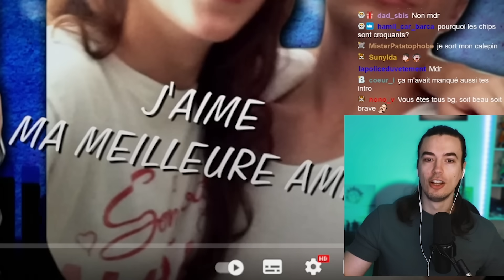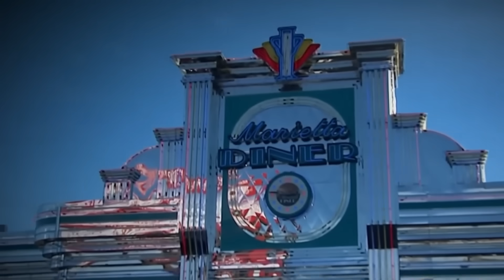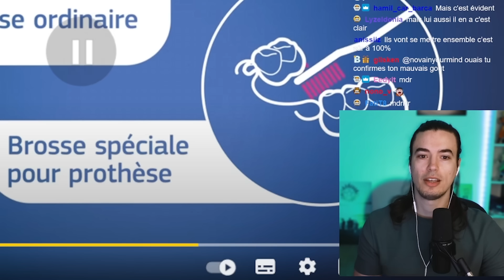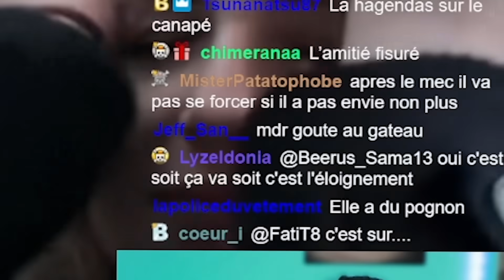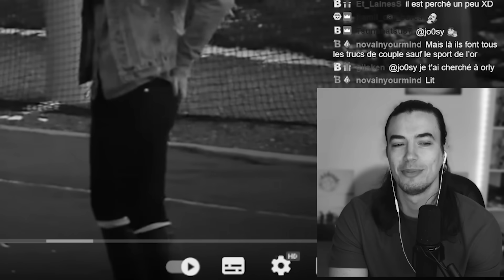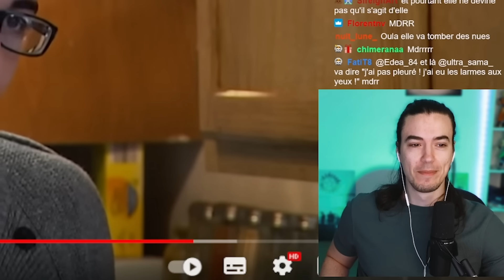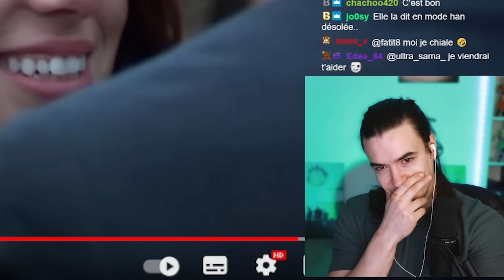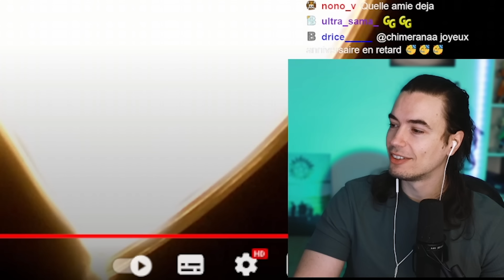IL SE PRENDS UNE GROSSE FRIEND ZONE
Il se prend pour un mannequin et rend fou sa mère